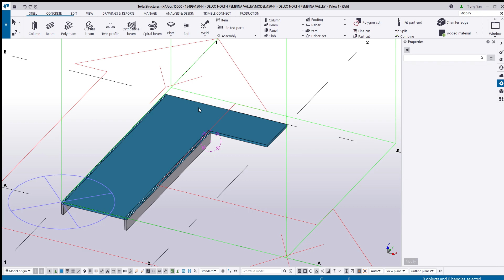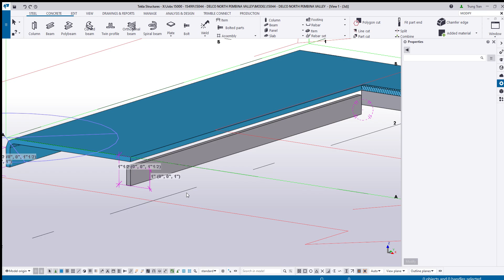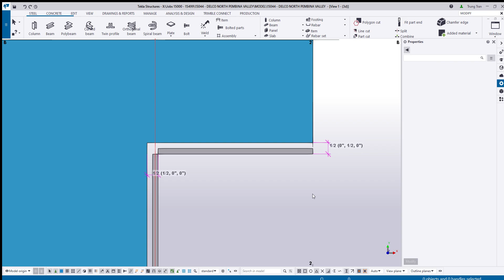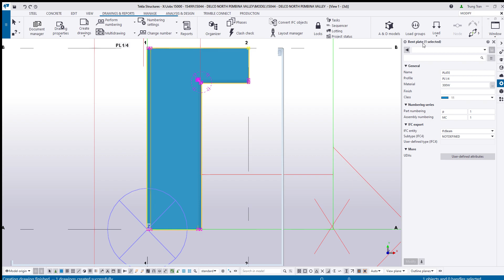20240314 Tekla in Canada - Bending Plate in 2 way - Vlog 10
I am an expert with over 15 years of experience using Tekla software (previous call X-Steel)
I’m currently doing the service to create detail drawings from customer drawings (or requirement)
I’m offering a free of cost for first project for new client (no condition applied)
Our price is super cheap, we’re in the widening client procedure
If you’re interested in, please comment here then we will talk detail in PM